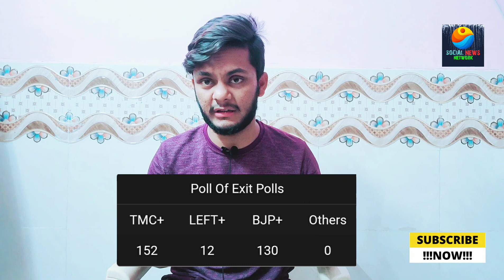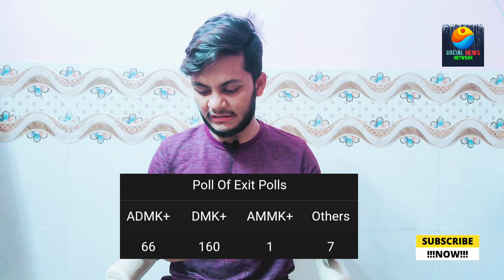WESTBENGAL TAMILNADU:बंगाल में BJP के साथ हो सकता है ‘खेल’, अधिकतर पोल्स में TMC को बढ़त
Thanks